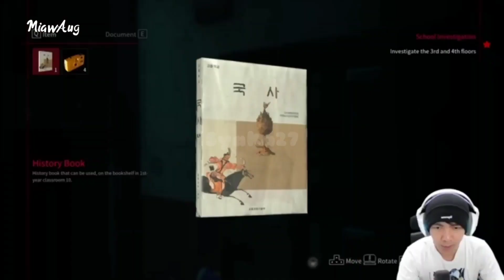KOMPILASI @Miawaug KENA JUMPSCARE SAMA HANTU LOKER 👻 👻!!😱😱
HANYA BERCANDAAN DAN HANYA CLIPS!!

CHANNEL : @Miawaug

VIDEO ASLINYA : CEK PIN KOMEN!! (KALO BELUM ADA TOLONG KOMEN YA!